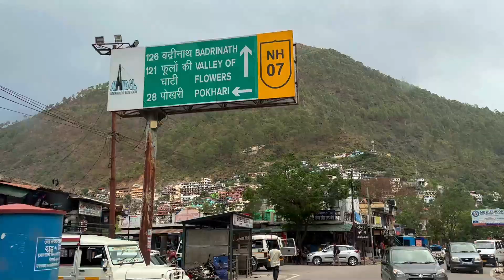ਕੰਮ ਤਾ ਔਖਾ ਪਰ ਰਲਿਆ ਚ ਪਤਾ ਨੀ ਲਗਦਾ । ਗਰਮੀ ਤੋ ਕੜਕਦੀ ਠੰਡ ਚ ਵੜਗੇ ਪਹਾੜਾ ਰਾਹੀ । ਹੇਮਕੁੰਟ ਸਾਹਿਬ ਯਾਤਰਾ ਭਾਗ - 3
Gurpreet kotli

Mic Used (Rode)
Budget Vlog Mic